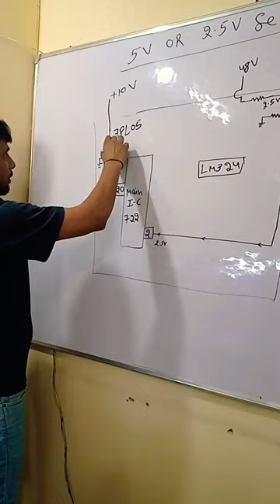axiom charger 5v 2.5v section E-rickshaw course class for more detail